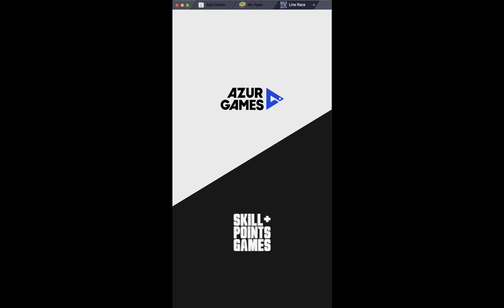Line Race - Level #49